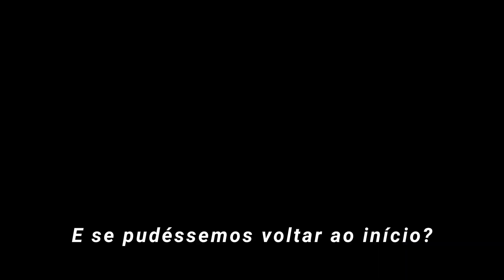Euphoria - Temporada 2 - Próximos Episódios - Trailer Legendado (HD)